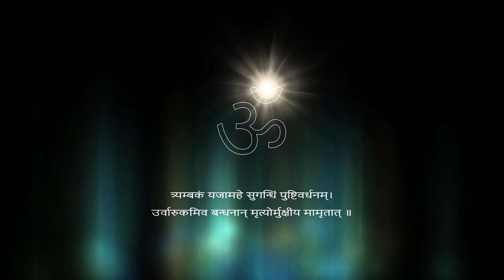१०८ महामृत्युंजय मंत्र जाप - राग यमन | 108 Maha Mrutyunjay Jap in Raag Yaman | Harshal-Kardamsharma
१०८ महामृत्युंजय मंत्र जाप - राग यमन

CREDITS

Singer : Kardamsharma Joshi

Mixing & Mastering : Kardamsharma Joshi

All the rights in respect of audio are pertaining to Harshal-Kardamsharma.